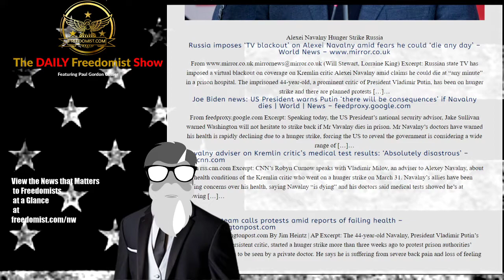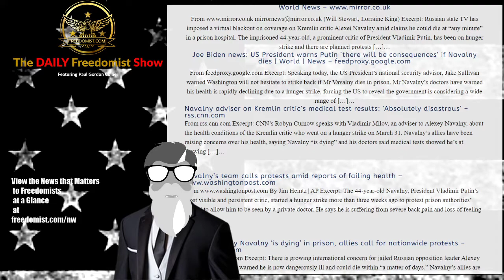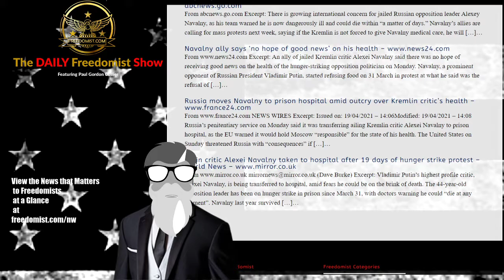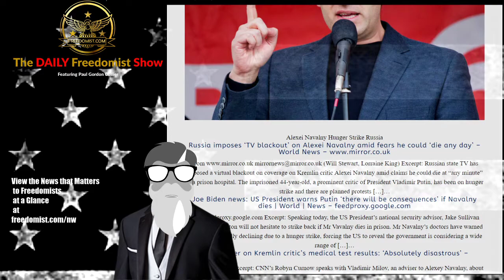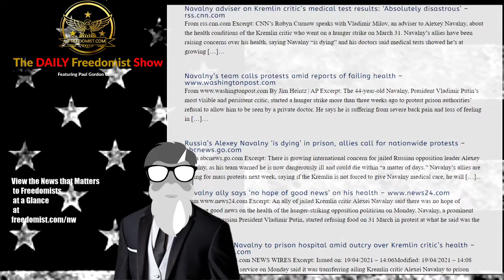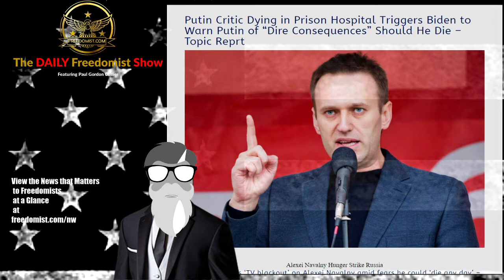Putin Murdering Navalny Says Biden, EU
Putin Critic Dying in Prison Hospital Triggers Biden to Warn Putin of “Dire Consequences” Should He Die – Topic Report

Alexei Navalny Hunger Strike Russia

Russia imposes ‘TV blackout’ on Alexei Navalny amid fears he could ‘die any day’ – World News
(Will Stewart, Lorraine King) Excerpt: Russian state TV has imposed a virtual blackout on coverage on Kremlin critic Alexei Navalny amid claims he could die at “any minute” in a prison hospital. The imprisoned 44-year-old, a prominent critic of President Vladimir Putin, has been on hunger strike and there are planned protests […]…